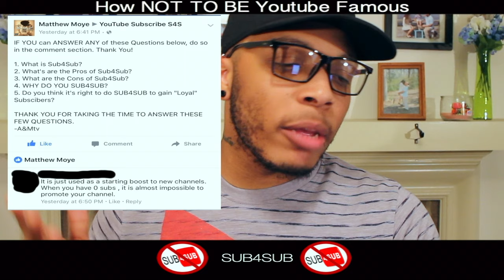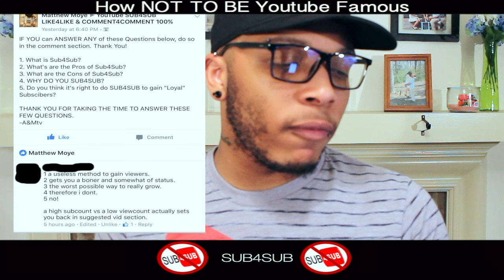SUB4SUB "How NOT TO BE Youtube Famous!" [Lets Talk Ep.11]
THIS IS THE TRUTH for those who are unaware about SUB4SUB. Now alot of you may neeed to watch this, for a clear understanding. This video is not coming down on anybody, but exposing the TRUTH behind SUB4SUB. BE SURE TO CHECK BELOW for my Youtube Channel! THANK YOU!